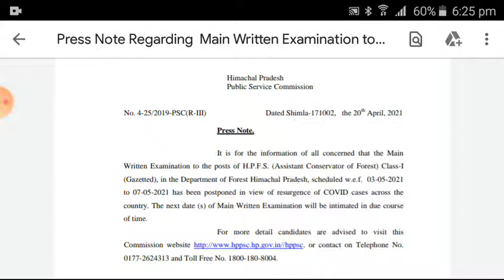HPPSC Latest Notification || Postponed Exam For This Post || 20/04/2021